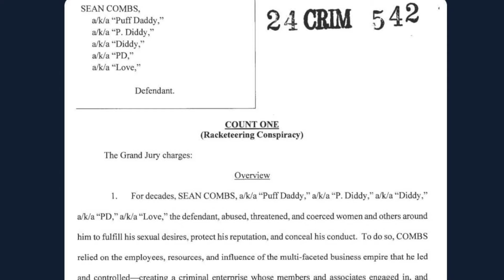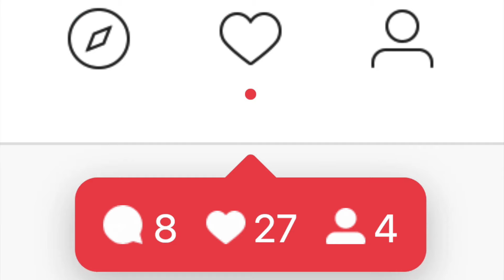The Wine Up - DIDDY Arrested By FEDS, Hit With RICO Charges After Grand Jury Indictment, Denied Bail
Pour yourself a glass of 🍷 WINE 🍷…
Put on some 💄LIPSTICK 💄…
And pull up a 🪑 CHAIR 🪑 for an all NEW episode of The Wine Up with Alexis Maurice and Trei Hollywood.

Here’s what we're discussing during this episode:

DIDDY Arrested By FEDS in NYC, Hit With RICO Charges After Grand Jury Indictment, and Judge Denied Bail

Facebook: Like! our page - The Wine Up